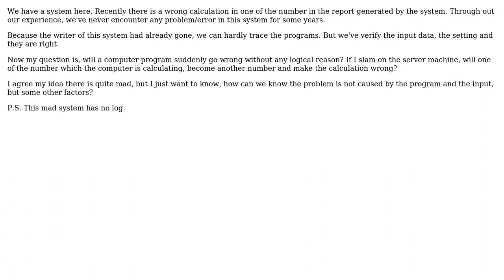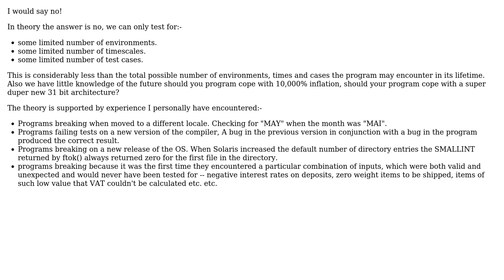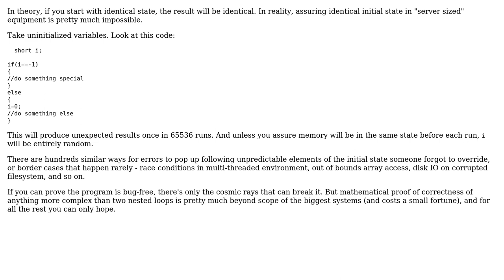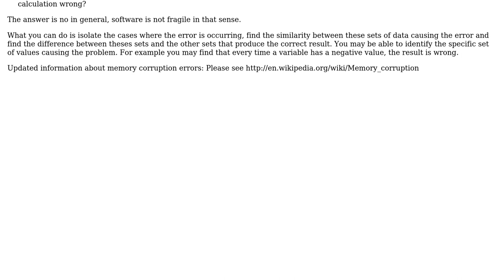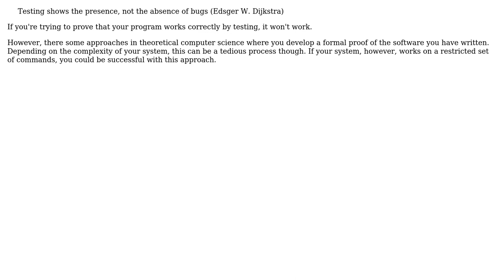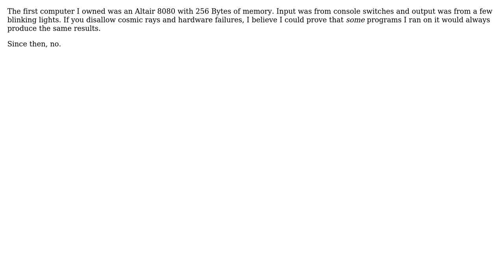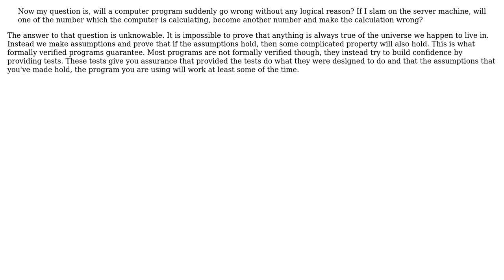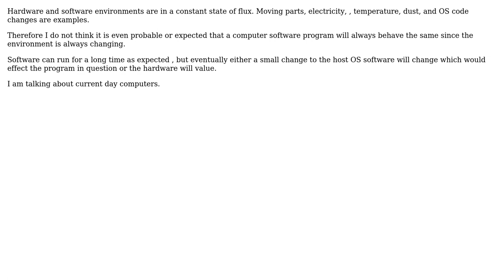Software Engineering: Can we guarantee a program will never go wrong? (13 Solutions!!)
Software Engineering: Can we guarantee a program will never go wrong?

With thanks & praise to God, and with thanks to the many people who have made this project possible! | Content (except music & images) licensed under CC BY-SA | Music | Images & others | With thanks to user user user user user SoftwareCarpenter user SF. user Raku user NoChance user lamwaiman1988 user kevin cline user jonsca user John N user Jerry Coffin user James Anderson user ddyer user dan_waterworth user Adam Lear and the Stack Exchange Network Trademarks are property of their respective owners. You are responsible for your own actions.